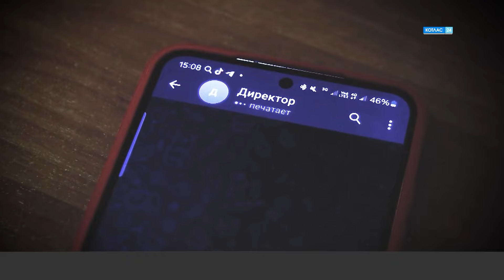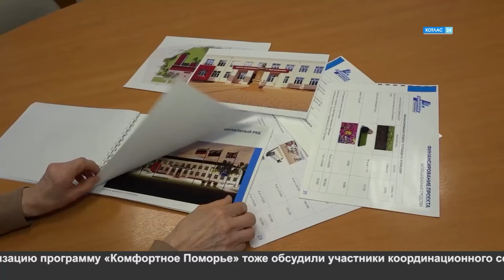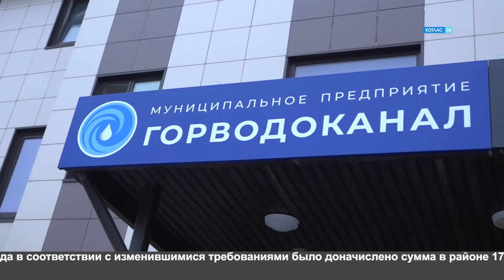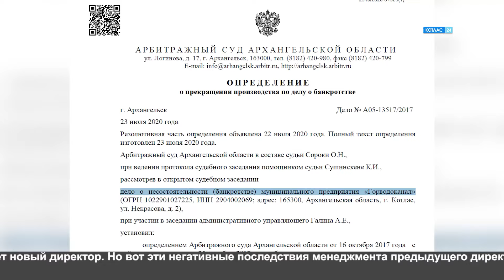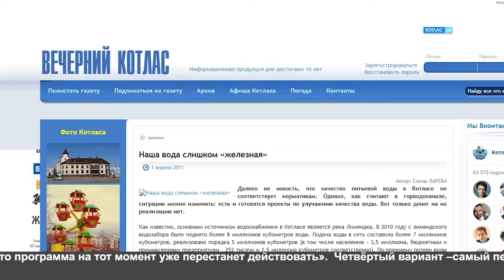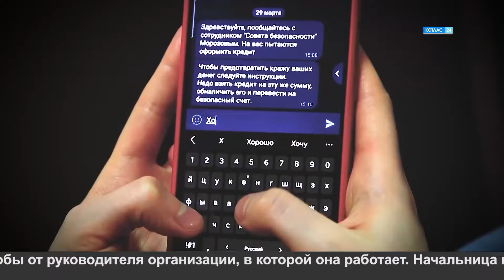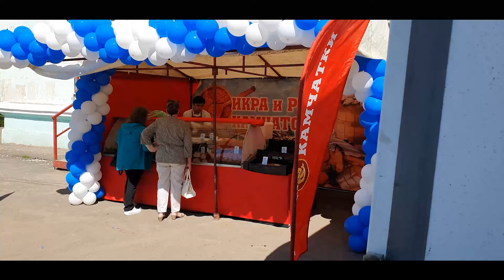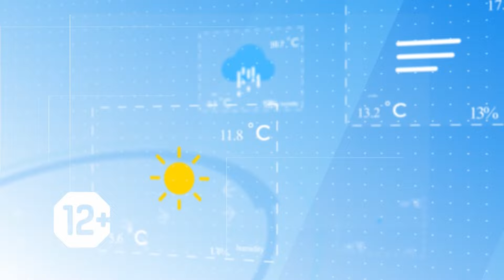29 05 2024 Новости Котлас 24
Смотрите в выпуске:
1. В городском парке людей атакуют вороны.
2. Экология в руках депутатов.
3. Почти 2 миллиона рублей жительница Котласского района отдала мошенникам.